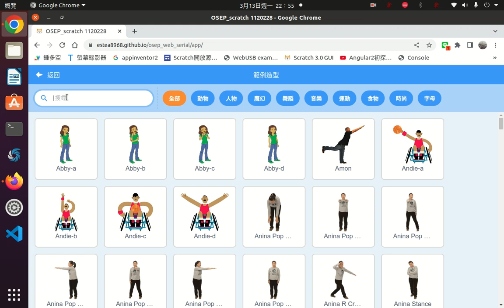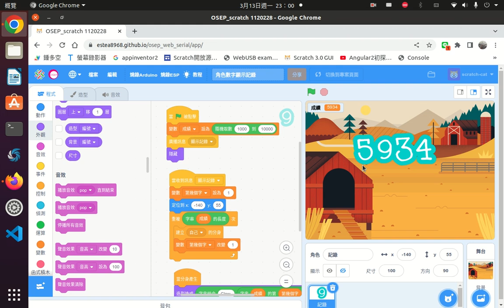scratch3角色顯示成績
scratch3使用角色來顯示最後成績。